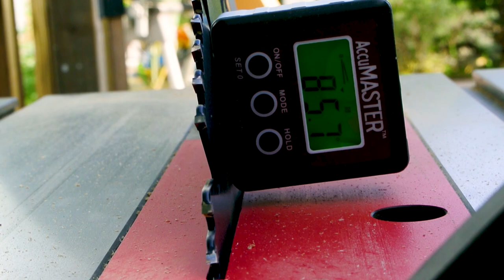PROCESS - Belfry Coffee Table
I was inspired by a Jonathan Katz-Moses "Joint of the Week" video detailing how to create what is colloquially called a "Castle Joint."  There are several different names for it and there doesn't seem to be any consensus on its origins or its correct name; if you know the history of it, please link it in the comments!

I wanted to add a slight variation to the joint by adding a compound miter cut to the top and bottom and the results turned out beautifully.  This video details the process.

Each piece is made to order.

Big thanks to Kongruent Works for allowing me to use their wall for some of the filming.